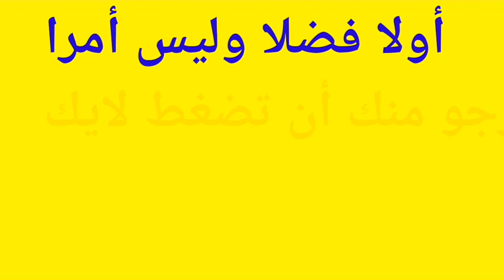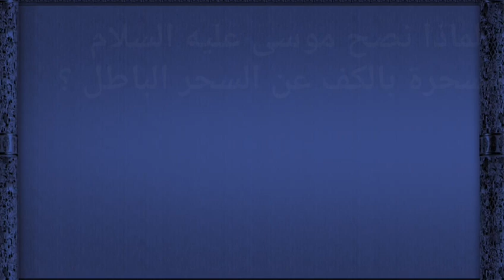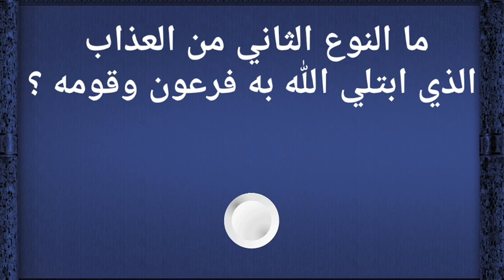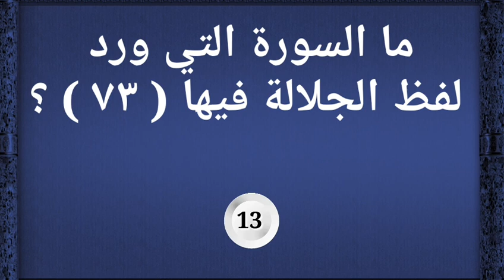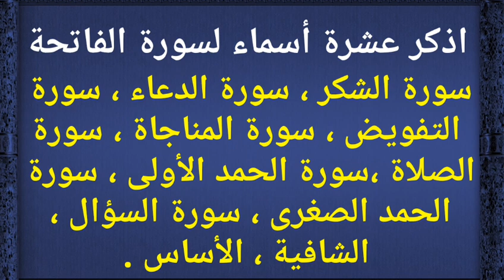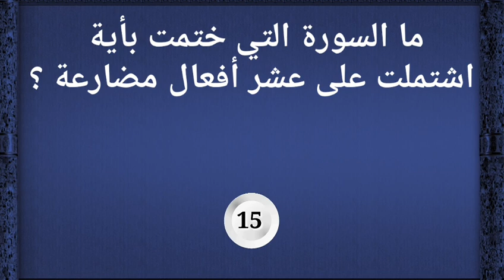سؤال وجواب | تحدي المعلومات | بماذا عاقب الله بني اسرائيل علي عدم دخولهم الأرض المقدسة؟ | وألغاز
ضع إعجاب علي الفيديو لتشجيعناعلي الإستمرار
يحتوي هذا الفيديو علي اختبار معلومات عامة والغازعلمية وثقافية في جميع المجالات, بالإضافة الي اسئلة دينية متنوعة وحلها بطريقة سؤال وجواب للأذكياء
قناة ثقف ذهنك تقدم أقوي المسابقات العلمية والثقافية في مجالات التاريخ والجغرافيا والأدب العربي والفلك والنجوم والكواكب وكل مايهم شارع العلوم, بالإضافة الي المعلومات الدينية والتحديات العلمية وأسئلة من القرءان الكريم والأحكام الفقهية

نقدم فيديوهات تحتوي علي اختبار معلومات عامة والغاز علمية وثقافية  في جميع المجالات
بالإضافة الي اسئلة دينية متنوعة وحلها بطريقة سؤال وجواب  لللأذكياء

ننشر بشكل دوري فيديوهات تعليمية تفاعلية علي شكل مسابقات دينية والغاز صعبة وحقائق علمية وأسرار الحياة
مثل اتحداك ان تحلها كلها! وأتحداك تجيب علي سؤال واحد! أو أقوي تحدي للأذكياء! وذالك لإضافة المزيد من المتعة اثناء مشاهدة الفيديوهات  الإحترافية وعالية الجود